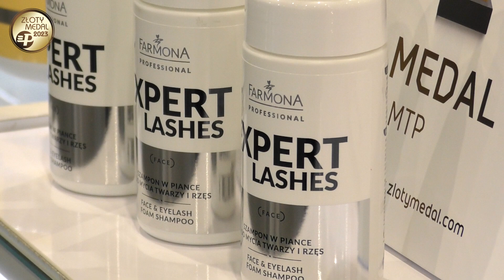LOOK & BV 2023 - FARMONA